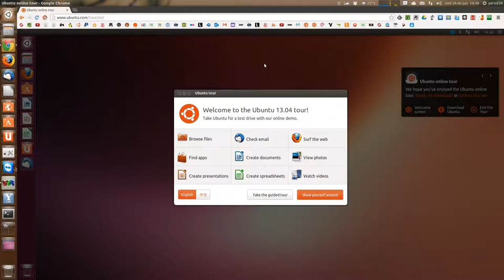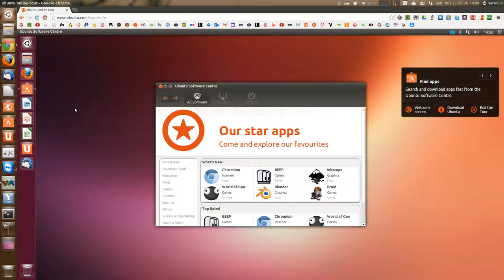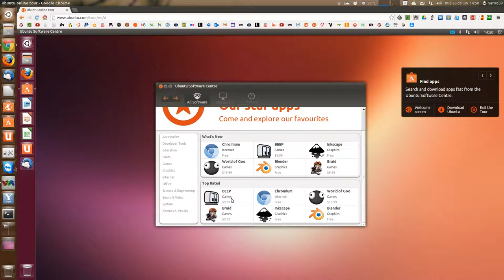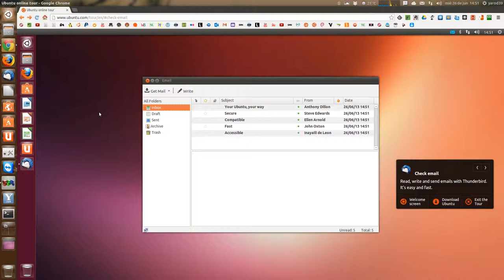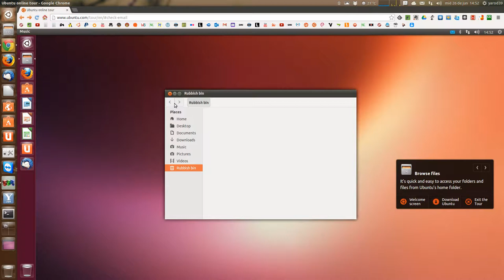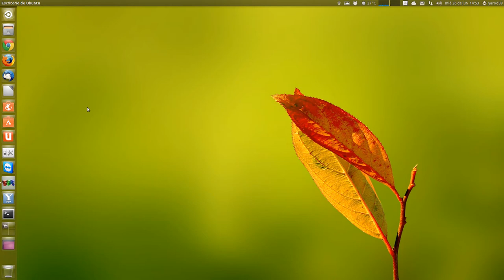VISITA A UBUNTU ON LINE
PRIMERA TOMA DE CONTACTO CON UBUNTU